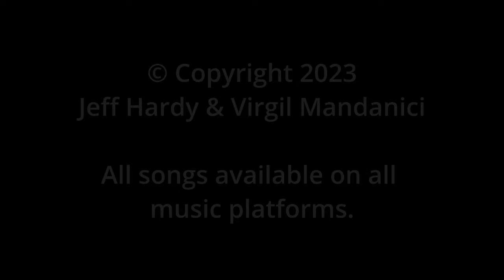Vanquish: Acoustic Featuring Jeff Hardy & Jerry Massengill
Written by Jeff Hardy & Virgil Mandanici
Lyrics & Vocals: Jeff Hardy
Performed by Jeff Hardy & Jerry Massengill

Vanquish
Accelerated life that’s passed by
Where in the world did that time go?
Uncelebrated death that stands by
Where in the world do our souls go?
Complicated thoughts that kill us
Where in the world can thinking go?
Inebriated life that’s passed by
Where in the world did my brain go?

At the end of my spinning
Revolving door
I’m getting back to living
As something more

Living on the other side greater
As the days go by living out my dream
Within cautious as I comprehend
Loving on the other side
Made it through my darkest ride
Loving all the beauty
Here harnessed love to vanquish fear

Through the force
Of nature the flow of love
Through the existential
Forces above
Through our equal
Oceans our atmospheres
Our bodies are vessels always here
Through the masses
Of problems around the world
Through the dying too young
My mothers been heard
To the clearest of visions
Enhanced by life
I need a break
By a mountain a tree will suffice

I remember living as a child when
Life was a different world
I remember playing as a kid within
My dreams were unexplored
I remember thinking as a child when
My world was halfway destroyed
If not for my father I wouldn’t have made it
Where in the hell did my brain go?

Revolving door
That's something more

Loving on the other side made
It through my darkest ride loving
All the beauty here harnessed
Love to vanquish fear

Through the force
Through the existential forces above
Through our equal
Oceans our atmospheres
Through the masses of problems
Around the world
My mother's been heard
Enhanced by life
I need to pray by your
Ocean a tree will suffice

With the motion of the wind
I feel through prayer for you
As the sunshine sets again
Another dream's anew
From the gentle gift of life
I’ve misused my own virtues
When the sunshine lights again
I rise to honor you